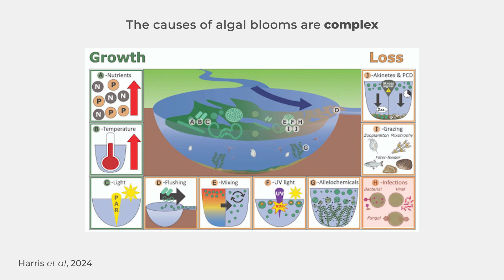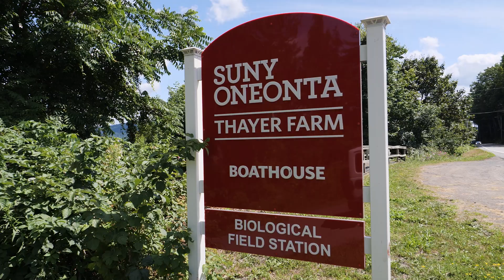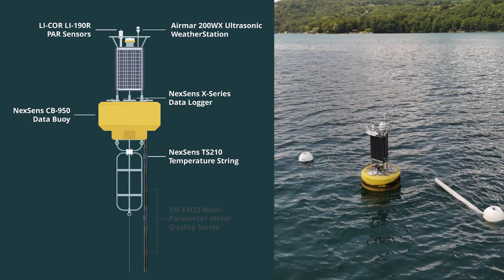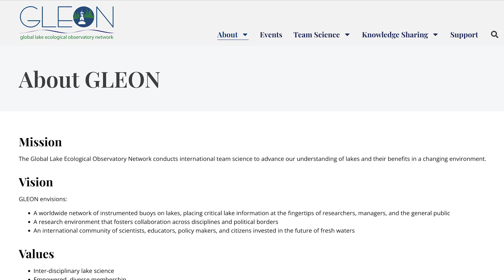Otsego Lake has a scientific MYSTERY—what researchers know so far | NexSens Case Study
Otsego Lake in New York is home to invasive mussels and a scientific mystery. In 2022, it experienced its first bloom of Cyanobacteria, an algae that can seriously harm wildlife and contaminate water. But its exact cause has baffled scientists.

With a NexSens real-time data buoy, researchers are trying to make sense of this puzzling lake—and their findings are transforming our understanding.

Join Stephanie Andrews, Climate Scientist and Systems Specialist at NexSens, and Dr. Kiyoko Yokota, Associate Professor of Biology at the State University of New York, to dive into the research taking place at Otsego Lake.

01:20 - Geography and history of Otsego Lake
01:52 - Causes and impacts of algal blooms at Otsego Lake
03:10 - Tackling Otsego Lake’s environmental challenges
03:35 - Monitoring Otsego Lake using a real-time data buoy
05:22 - How data has changed our understanding of Otsego Lake
06:07 - How Otsego Lake research is supporting science beyond New York

Filmed with SUNY Oneonta at Otsego Lake and SUNY Oneonta Field Station, Cooperstown. With thanks to Leatherstocking Scuba, Oneonta, for equipment rental, and Paul Lord, Volunteer Diver and Diver Instructor.

Unlock better data with NexSens Technology - It's never been easier.

About NexSens:
NexSens Technology is a US-based company specializing in the design and manufacture of real-time environmental measurement systems. NexSens measurement systems employ the latest technologies and provide high-quality data transmitted by cellular, satellite, or radio and shared in real-time on a secure web data center.